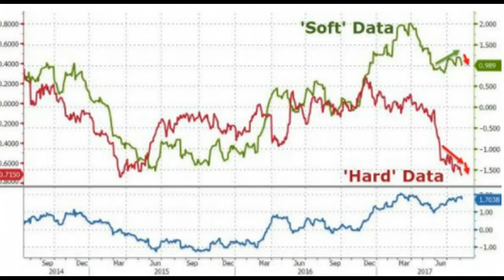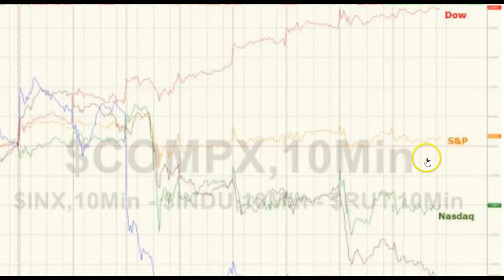S&P Slumps to Slowest Market In 90 Year History 3